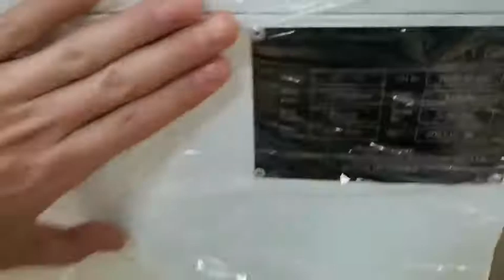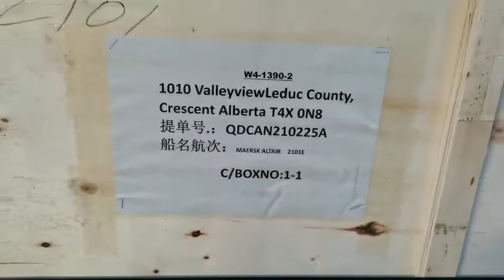[To Darren] 130W Co2 Laser Cutting Machine's Packing Video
51.2" x35.4" 130W RECI W4 CO2 Laser Engraver Cutter CW5000 Water Chiller Red-Light Pointer, Auto-Focus,Slat/Honeycomb Workbench,Lifting Workbench Laser Engraving Machine Laser Engraver 1300x900mm

More questions,pls feel free to let me knnow.